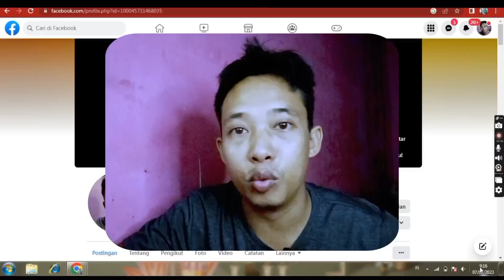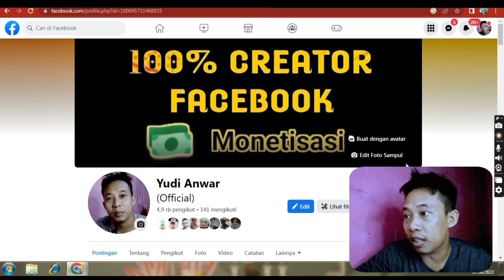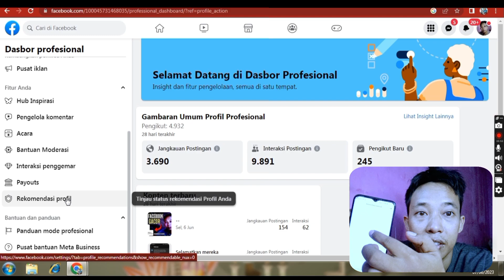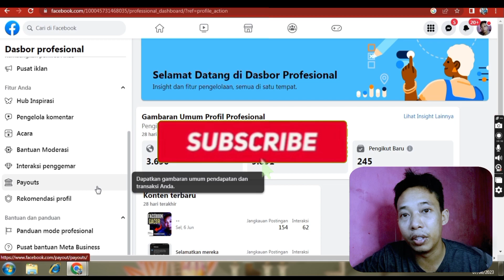Solusi jika menu PAYOUT facebook tiba-tiba hilang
channel ini di buat untuk belajar bersama seputar mencari uang di facebook dan YouTube jadi jika teman-teman ingin belajar seputar Facebook dan YouTube bisa mengikuti channel TUTOR SANTUY INI.

semua isi video berdasarkan pengalaman dan sudah pernah saya buktikan jadi bisa teman-teman ikuti dan bisa di buktikan.

*pembahasan channel fokus*
~tutorial facebook monetisasi
~tutorial YouTube monetisasi